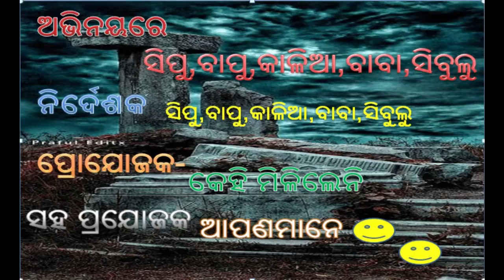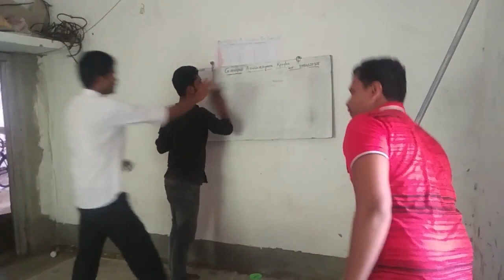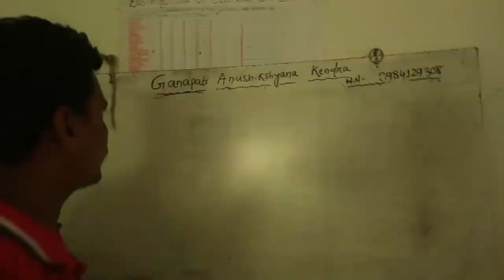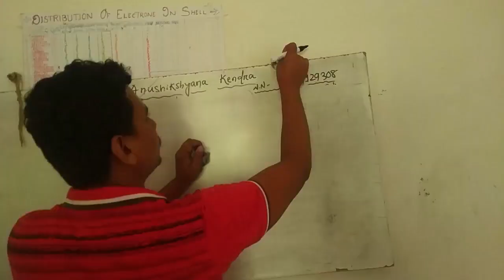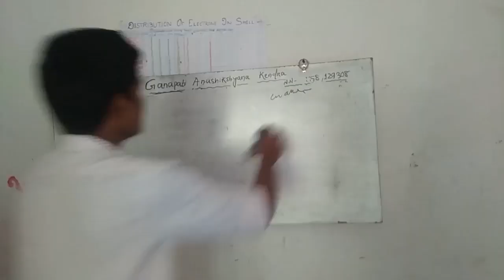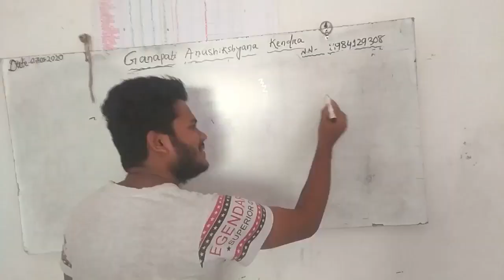AU BADHUNI odia comedy